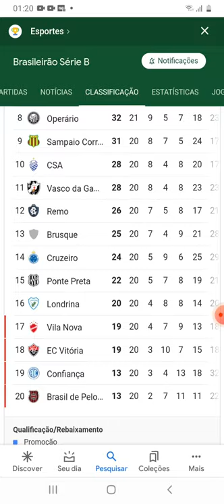TABELA DA SÉRIE B DO CAMPEONATO BRASILEIRO